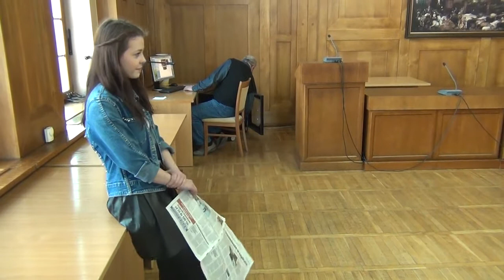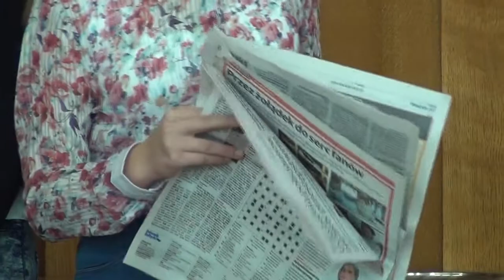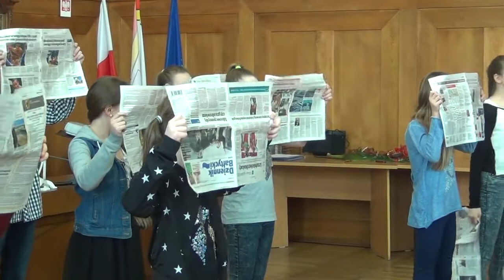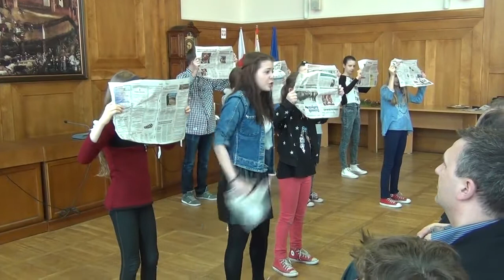WRĘCZENIE STYPENDIÓW BURMISTRZA MIASTA MALBORKA CZ.1 - 25.02.2014